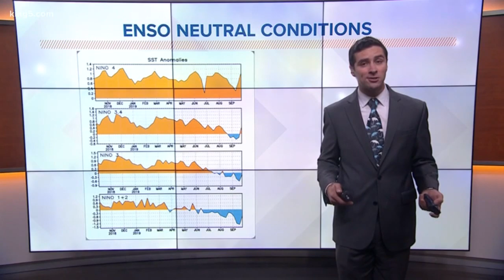What is the El Nino Southern Oscillation?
KING 5 Meteorologist Ben Dery explains why this winter's weather may be so unpredictable.